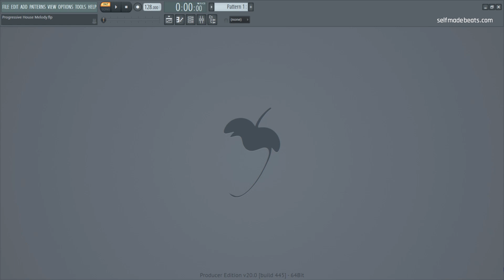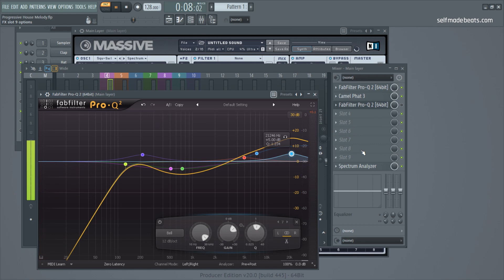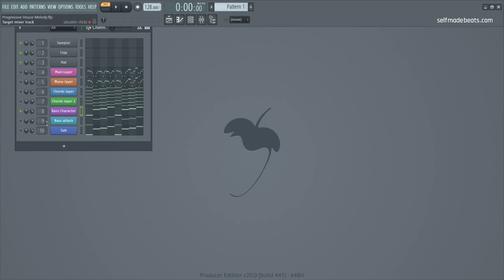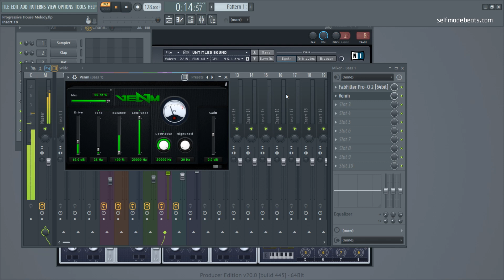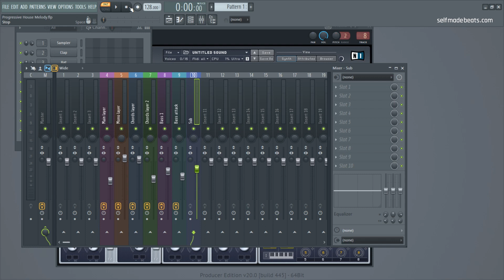PORADNIK FL STUDIO 20 | Wstępny Miks w PROGRESSIVE HOUSE | Self Made Beats People 12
W muzyce EDM, w tym w nurcie ProgressiveHouse wiele ścieżek walczy ze sobą o miejsce w miksie. Dzisiaj w SelfMadeBeats People In-Tegral pokaże wam, w jaki sposób stworzyć miejsce dla poszczególnych śladów w utworze.

Równolegle prowadzę serie:
1. Self Made Beats - główna seria na kanale, gdzie od początku do końca przeprowadzę Cię przez wszystkie aspekty związane z produkcją utworu z danego nurtu lub gatunku

2. Self Made Tips - krótkie filmy o charakterze jednorazowych porad usprawniających pracę w programie FL Studio.

Ramówka:
► Niedziela, godz. 18.00 - Self Made Beats People